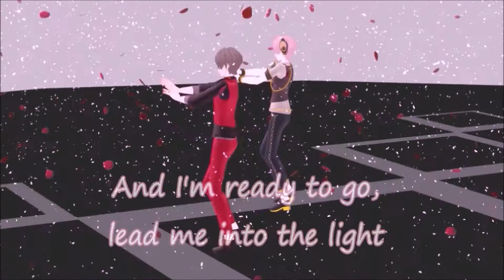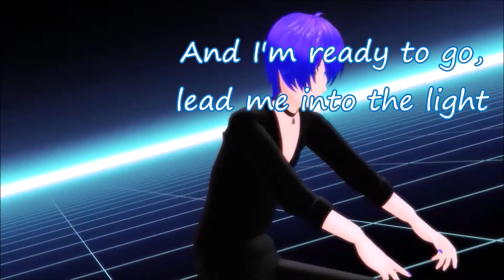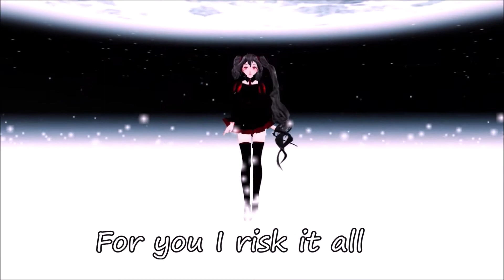【MMD】Katy Perry - E.T.